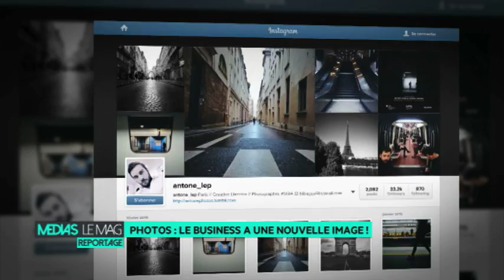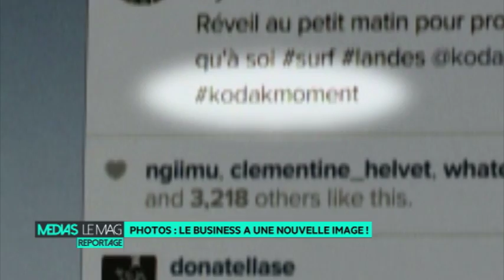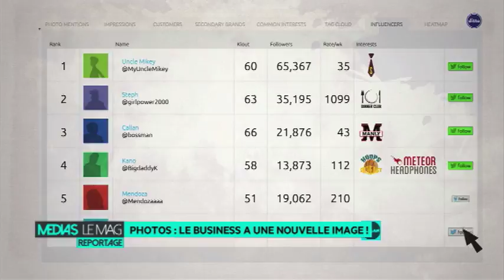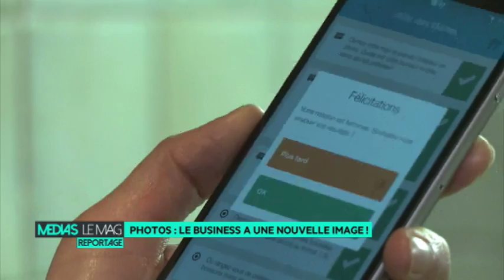Photos : le business a une nouvelle image !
Reportage Mathieu Robert, diffusé dimanche 08 février dans Médias le magazine
2015